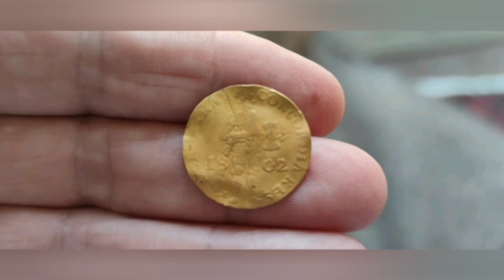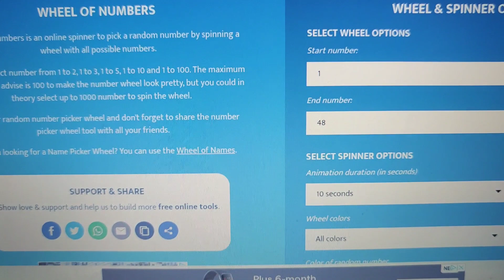AND THE WINNER OF THE STICKER PACK IS ??